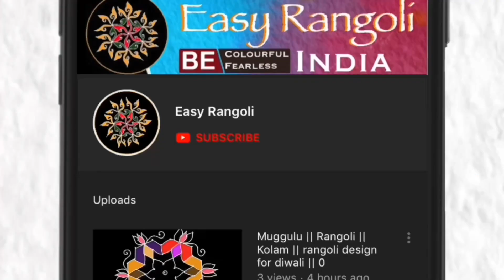దీపావళికి వేసుకునే దీపాల ముగ్గు/Diwali Rangoli/పూజకు వేసుకునే ముగ్గు